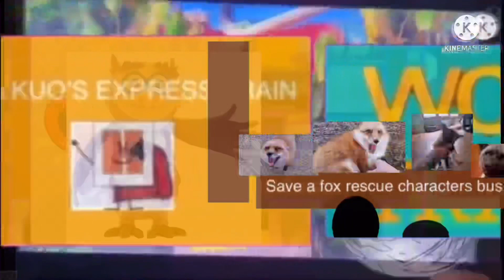Shaun the sheep Door Chase big chase Add Round 1